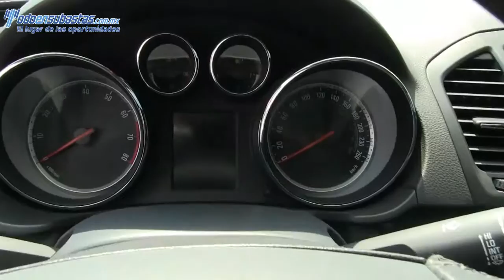199118 Buick / Regal / 2013